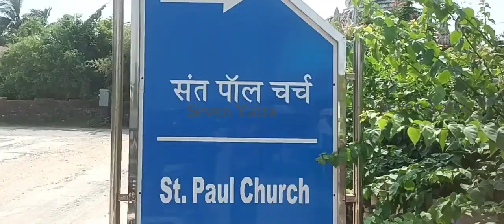st. paul's cathedral church in Diu island सेंट पॉल कैथेड्रल चर्च दीव द्वीप में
st. paul's cathedral church at diu island

सेंट पॉल चर्च (पुर्तगाली) भारत के केंद्र शासित प्रदेश भारत के पश्चिमी तट पर दीव द्वीप पर स्थित है। 16वीं शताब्दी की शुरुआत में दीव पुर्तगाली उपनिवेशवादियों के नियंत्रण में आ गया।

st. paul's cathedral dome,st. pauls cathedral london,st. paul's cathedral crypt,st. paul's cathedral in 4k,st. paul's cathedral london,st. paul's cathedral documentary,saint paul's cathedral london,inside of st. paul's cathedral london,paul the apostle,who designed st. paul's cathedral in london?,sir alexander fleming burial place,sir christopher wren,admiral horatio nelson tomb,light of the world painting,duke of wellington tomb
There are so many videos are coming day by day. Please support me as possible as you can.